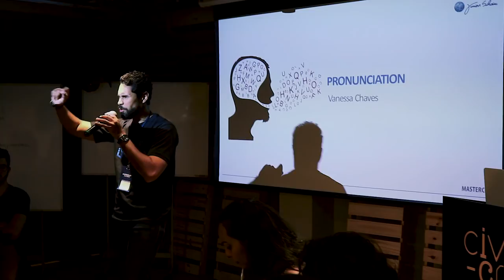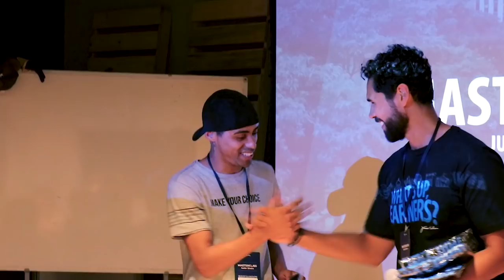MASTERCLASS JUNIOR SILVEIRA 2019!